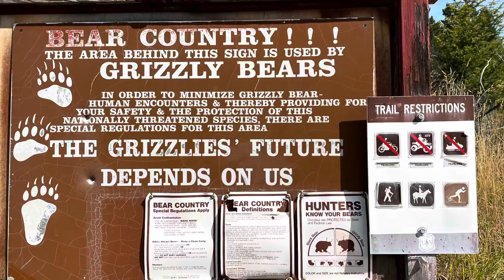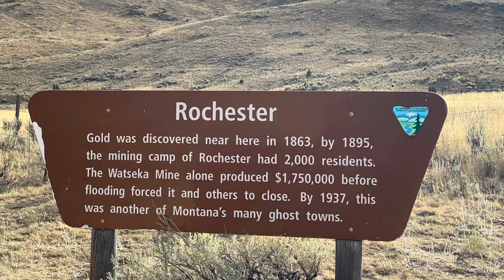Archery elk and deer hunt 2022